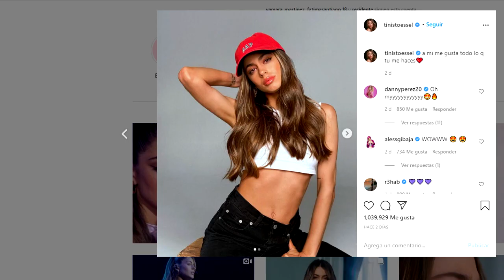TINI STOESSEL enamora a sus FANS tras PUBLICAR ESTAS FOTOS